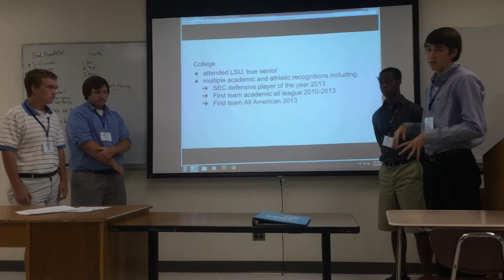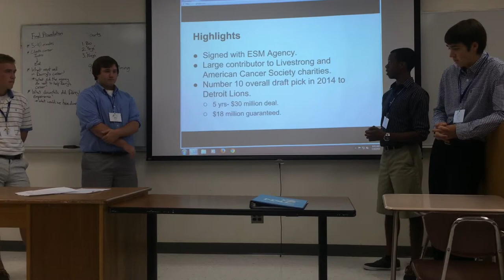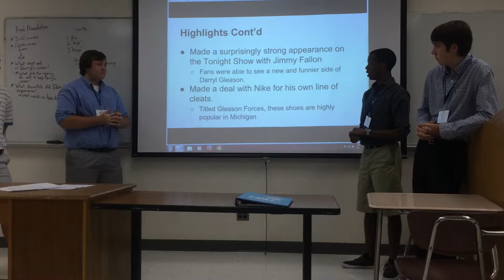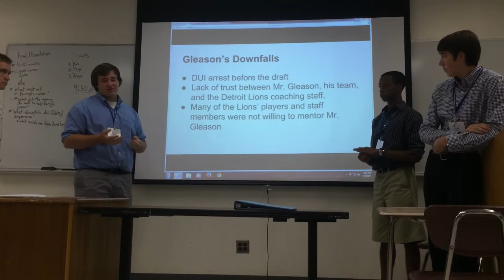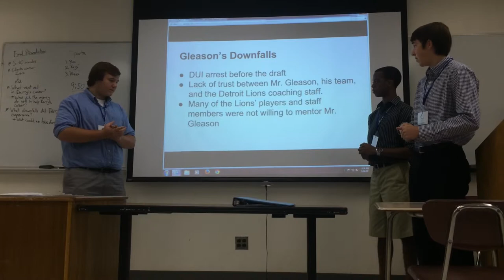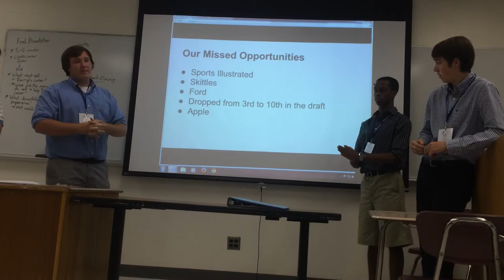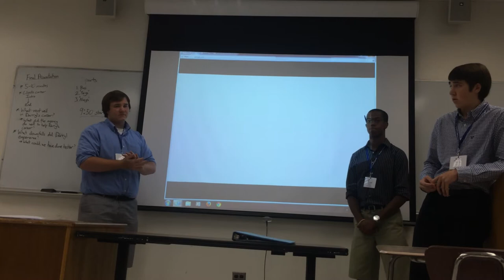NSLC Client Sim Presentation - Darryl Gleason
NSLC 2014